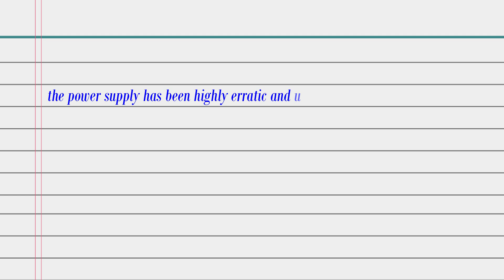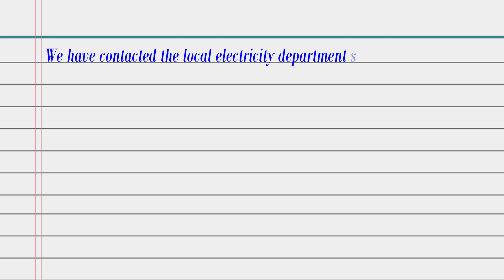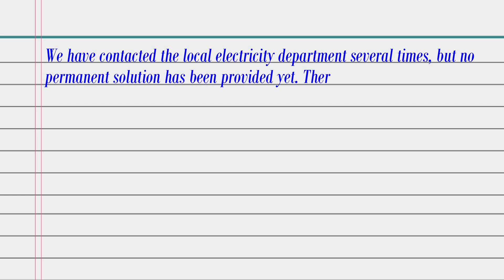Write a letter to Editor about the frequent breakdown of electricity in your area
To
the Editor
Newspaper